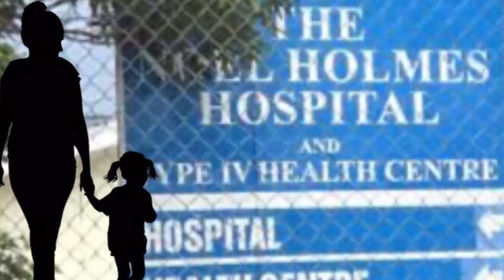14Y0 Female ASS@ULTED By Male Hospital Staff Member| Mom & Daughter +Others Shares Story 😭😭